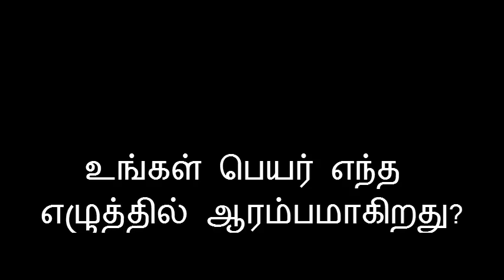Your Name Starts With "O" | Then This is your Personality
The First Letter Of Your Name Says About Your Personality

உங்கள் பெயர் எந்த எழுத்தில் ஆரம்பமாகிறது?